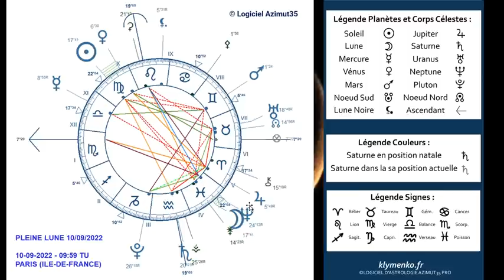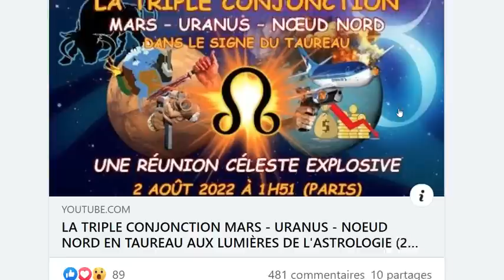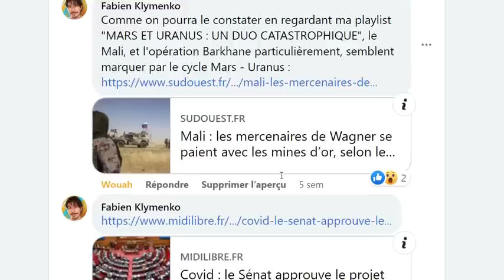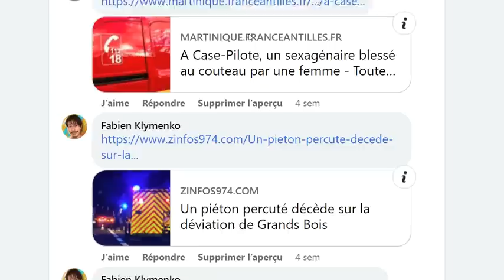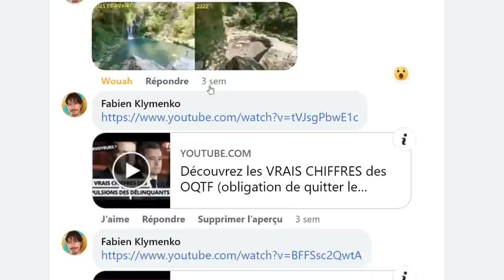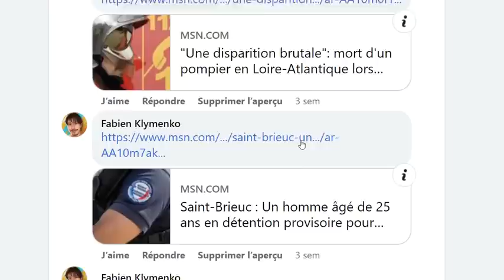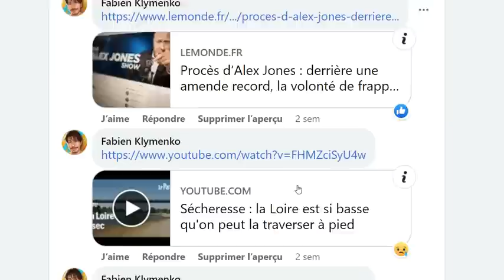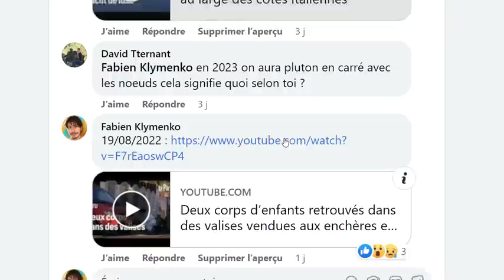RETOUR SUR LES RÉPERCUSSIONS COLLECTIVES ET INDIVIDUELLES DE CETTE PUISSANTE TRIPLE CONJONCTION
klymenko.fr